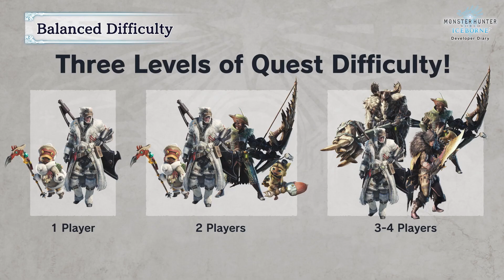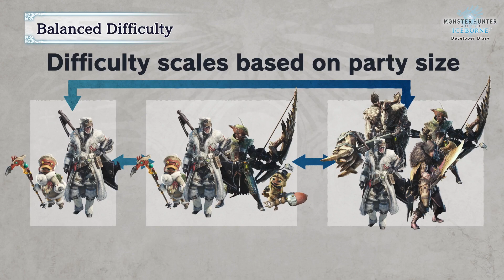Monster Hunter World: Iceborne - Developer Diary #1 Video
Join Monster Hunter World: Iceborne developers Ryozo Tsujimoto, Kaname Fujioka and Daisuke Ichihara for a deeper dive on the new reveals for the upcoming expansion.

Follow GameTrailers for more!